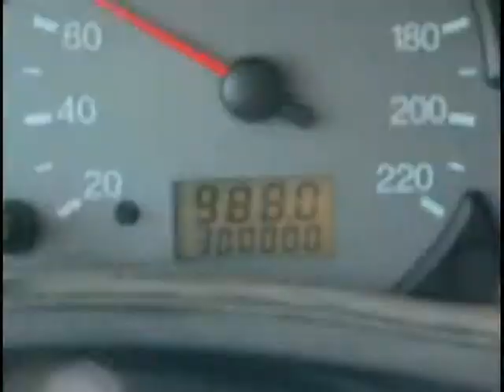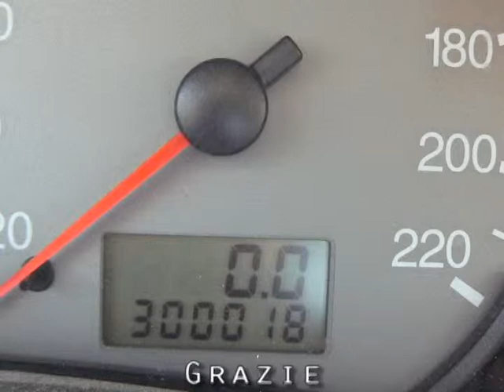300.000 chilometri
300.000    KM   con Ford Focus della Cep.Pa.  production